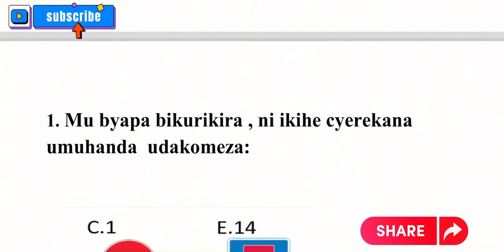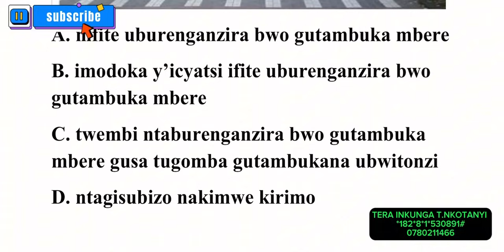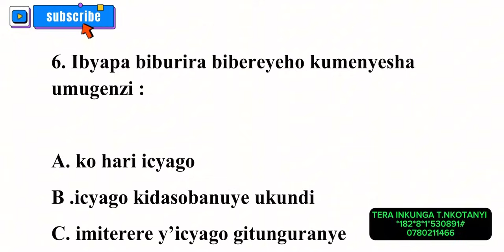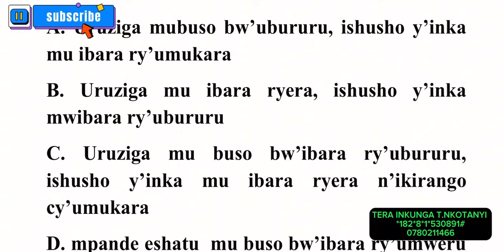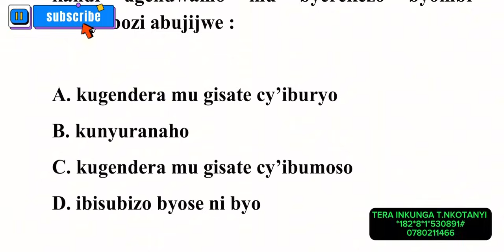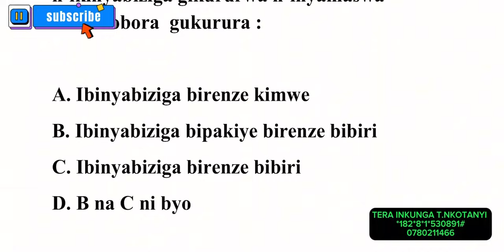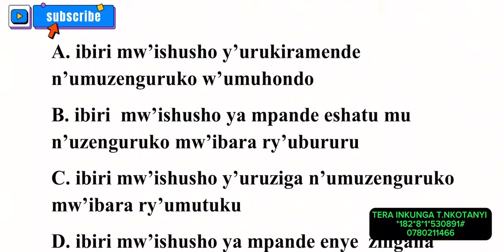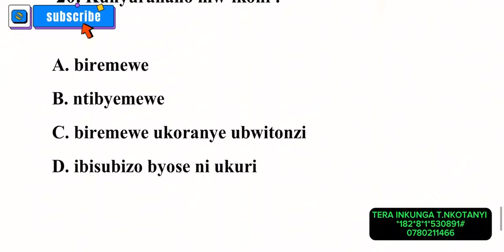AMATEGEKO Y’UMUHANDA🚨🚔🚨IBIBAZO N’IBISUBIZO BY’IKIZAMI CYURUHUSHYA RWAGATEGANYO🚨🚔🚨PROVISIORE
TSINDIRA PROVISIORE MUGIHE GITO
NA TEACHER NKOTANYI
KIGALI DRIVING SCHOOL
RWANDA GUTWARA IBINYABIZIGA
IMODOKA NA MOTO
IBIZAMI BYA PERMIT